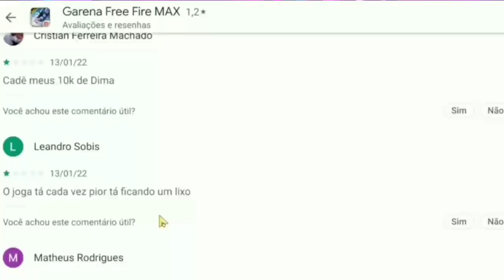🚨URGENTE!🚨 SERVIDORES CERRARÁN A NIVEL GLOBAL POR BAJAS ESTRELLAS AK DRAGÓN 10000 DIAMANTES MIRA X8